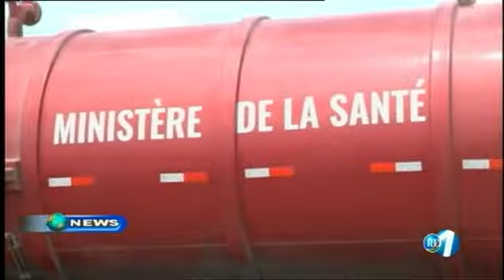Télé Djibouti Chaine Youtube : JT Anglais du 01/10/2017